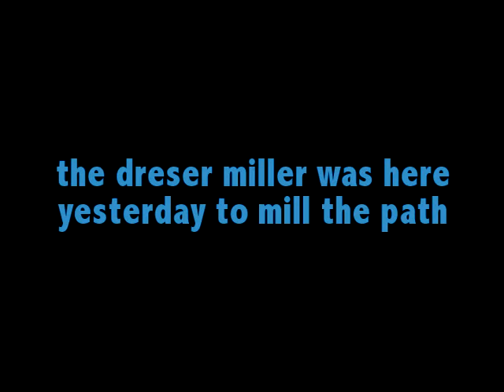JV3 milling for jsl asphalt suffield ct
milling a bike path jsl has to do over